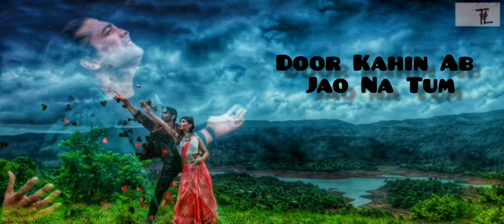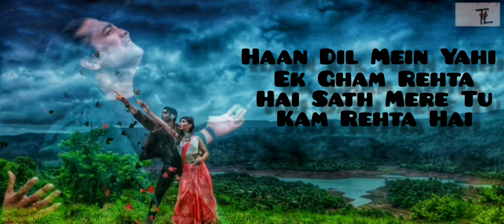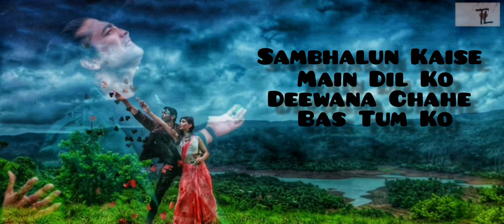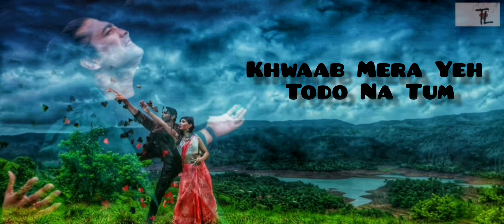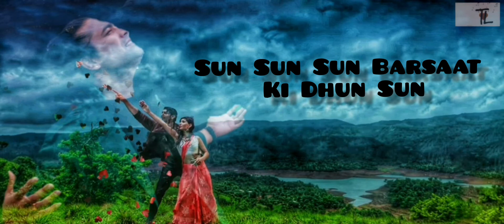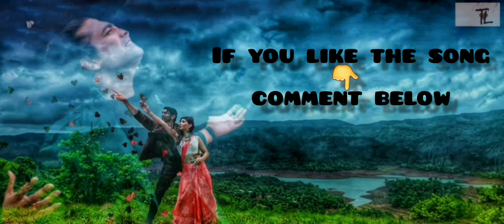Barsaat Ki Dhun (Lyrical Song) |Rochak K Ft. Jubin N | Gurmeet C, Karishma S |Rashmi V | Ashish P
Watch full vedio with lyrics and enjoy melodious voice of Jubin Nautiyal.

Song: Barsaat Ki Dhun
Artist: Rochak Kohli Ft. Jubin Nautiyal
Lyrics: Rashmi Virag
Mandolin And Plucks: Tapas Roy
Video Featuring:  Jubin Nautiyal, Gurmeet Choudhary & Karishma Sharma
Music Supervision: Raj Chanana, Shivam Chanana, Sonal Chawla, Vivin Sachdeva
Music Label: T-Series

Original Credits:-
Singer: Kumar Sanu
Lyricists: Qateel Shifai
Movie: Sir (1993)